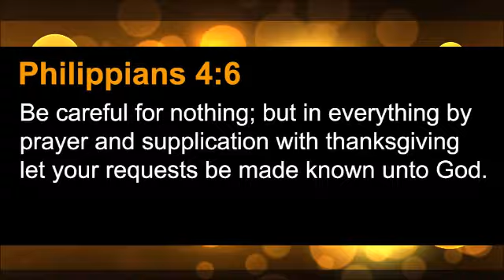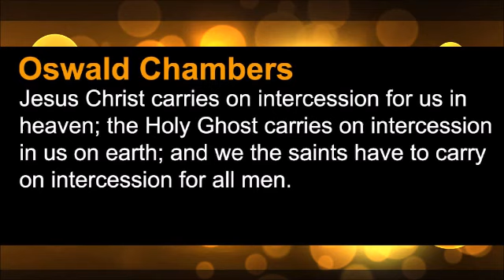Why Prayer Should be Definite, Part 5 (The Prayer Motivator Devotional #219)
Our prayer motivator verse from the Word of God today is Philippians 4:6 which reads: “Be careful for nothing; but in everything by prayer and supplication with thanksgiving let your requests be made known unto God.”

Here is a caution against disquieting perplexing care: “Be careful for nothing”—the same expression that Matthew 6:25, “Take no thought for your life”; that is, avoid anxious care and distracting thought in the wants and difficulties of life. Observe, It is the duty and interest of Christians to live without care. There is a care of diligence which is our duty, and consists in a wise forecast and due concern; but there is a care of diffidence and distrust which is our sin and folly, and which only perplexes and distracts the mind. “Be careful for nothing, so as by your care to distrust God, and unfit yourselves for his service.” As a sovereign antidote against perplexing care he recommends to us constant prayer. Observe, we must not only keep up stated times for prayer, but we must pray upon every particular emergency; we must join thanksgiving with our prayers and supplications; prayer is the offering up of our desires to God, or making them known to him; and the effect of this will be the peace of God keeping our hearts.

Our prayer motivator quote today is from Oswald Chambers. He said: “Jesus Christ carries on intercession for us in heaven; the Holy Ghost carries on intercession in us on earth; and we the saints have to carry on intercession for all men.”

Our prayer motivator devotional today is part 5 of our series titled “WHY PRAYER SHOULD BE DEFINITE” from Dr. John R. Rice.

Elijah went around for years with the key of Heaven in his pocket! God had given him such assurance that he could announce to the king in I Kings 17:1, “As the Lord God of Israel liveth, before whom I stand, there shall not be dew nor rain these years, but according to my word.”

This knowing exactly what you want, and asking it, demanding it, expecting it, and knowing that it is in the perfect will of God to give it, seems to be God’s will for Christians, for Isaiah 45:11 says, “Thus saith the Lord, the Holy One of Israel, and His Maker, Ask me of things to come concerning my sons, and concerning the work of my hands command ye me.”

Blessed is the Christian who is so in the will of God, who so knows the mind of God, who has such definite desires that concerning the work of God, he can command God and have exactly what he asks!